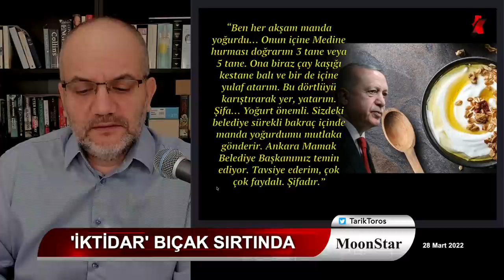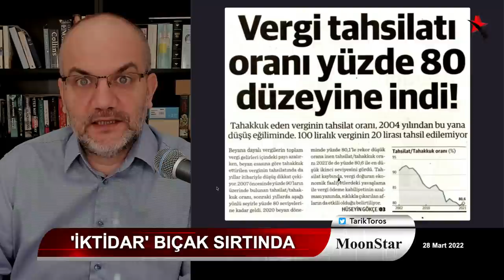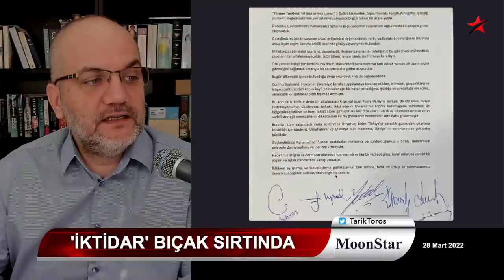Yoğurt tutmadı; "ittifak biterse taban bunu kutlar!" | Tarık Toros | Manşet | 28 Mart 2022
28 Mart 2022
Manşet

• Yoğurt tutmadı; "ittifak biterse taban bunu kutlar!"
• Liderler tekrar buluştu, milletin haberi yok
• Oscar'daki tokadın düşündürdükleri
• Ukrayna.. Batı barış istiyor mu..?